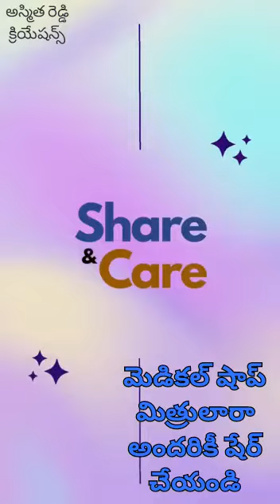పదిమందికి పనికొచ్చే వీడియో చూడండి ఈ వీడియో చూడండి పదిమందికి షేర్ చేయండి,🙏November 14, 2022